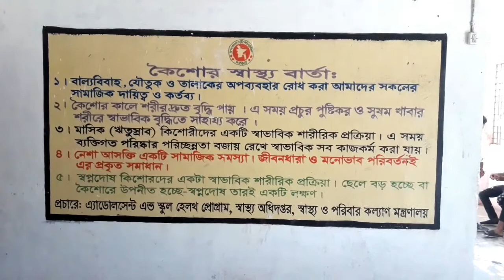Bangladesh Railway Govt High School Akhaura | শত বছরের ঐতিহ্যবাহী উচ্চ বিদ্যালয় | Vlog-72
Bangladesh Railway Government High School, founded in 1920, is one of the oldest secondary schools in Brahmanbaria District, Bangladesh. It offers first to tenth grades.